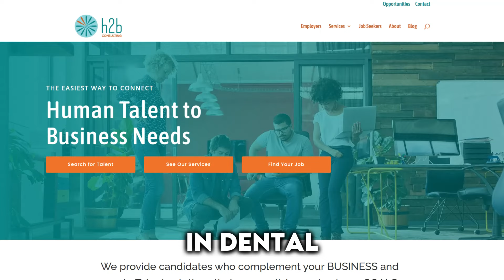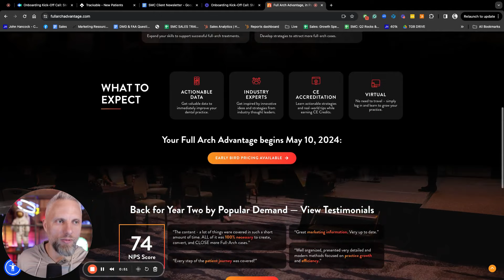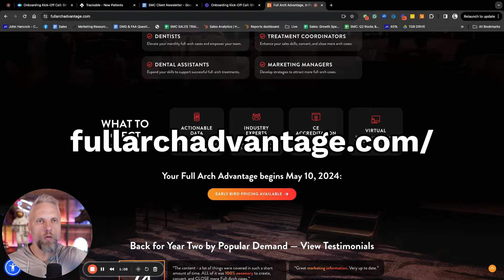Why Your Hygienists Quit (It's Bad)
Debi Easterday, CEO of H2B Consulting, talks with Gary about the dental hiring challenge, why hygiene talent is so hard to retain, and why the dental industry needs to talk about the many hygienists who quit their jobs over sexual harassment or ethics.

✨ Timestamps ✨
06:59 Solving the dental hiring challenge
11:10 When to use vendors
15:14 The hardest position to fill in a practice
18:08 Sexual harassment drives many hygienists to quit
20:44 The moral dilemma of hygiene as a sales job

We appreciate your support and look forward to seeing you at our upcoming events.